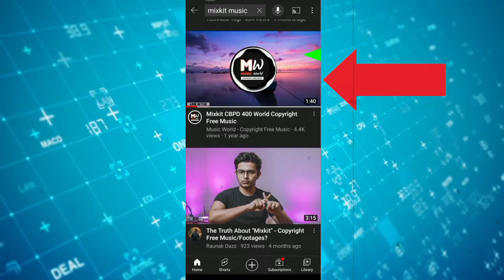Algrow Background Music | Algrow Background Music Kaise Download kare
Doston Aaj ke video me meine apko bataya hua hai ki Algrow Background Music | Algrow Background Music Kaise Download kare